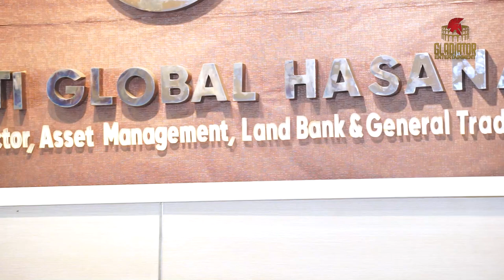Vicky Prasetyo bertemu guru nya